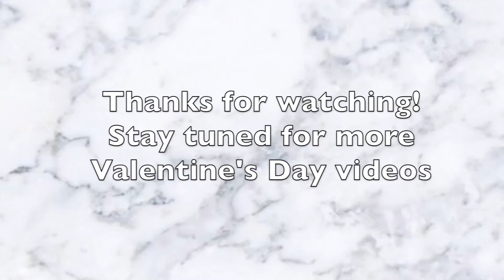How to have a great Valentine’s Day whether you’re single or taken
Valentine’s Day Tip l Valentine’s Day Single & Couple Tip l VDaY Tips
Relationship talk: Faith, Love, Life
▼Work With Me, I'm Your Coach▼
★Team
Special Thanks to Miss Kaydian London aka my niece

Bookcover: makeup, Hair/Styled/Photo: @makeupby_rainey (IG),